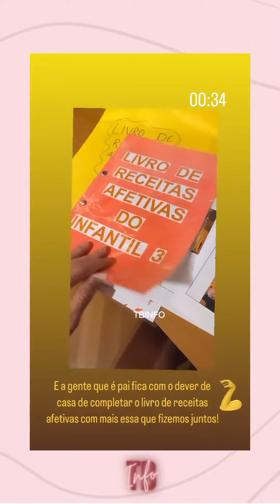Thales Bretas e sua receita de sorvete de banana com chocolate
Olá pessoal passando para deixar esse vídeo espero que gostem bjs

                                Thales